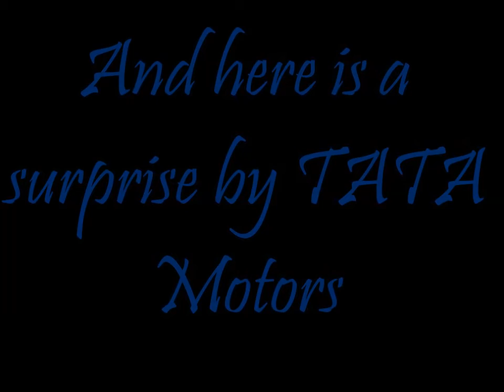SEASON3- PART-2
Hey guys. In this video you goona see suprise of Tatamotors, the 1000hp truck.Painted Red.